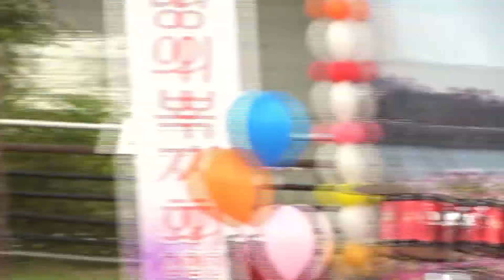가수한영숙 청춘등대 원곡손인호 계양아라가요축제 아라예술단 정기공연 계양 경인아라뱃길 특설무대